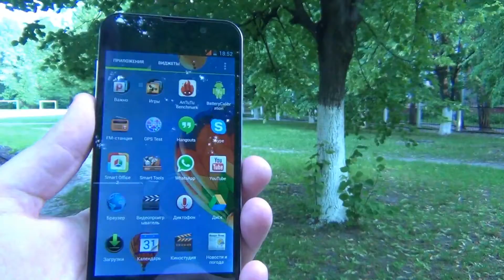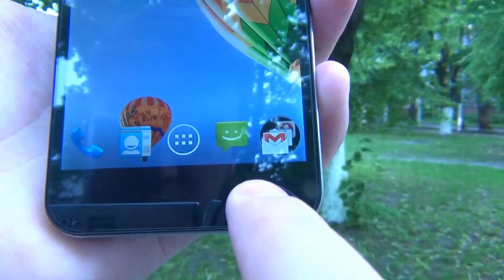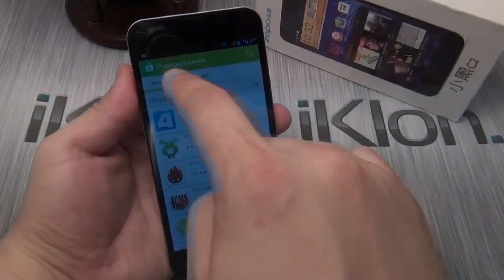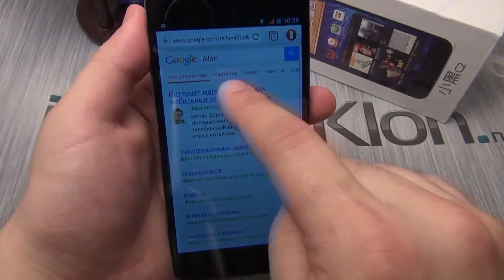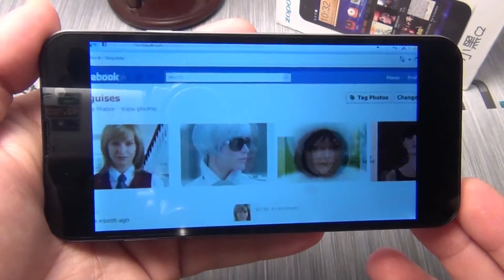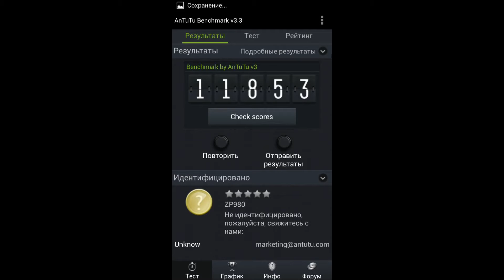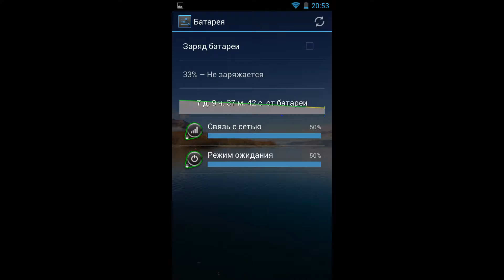Видео обзор/ review ZOPO C2 (младшего брата ZOPO ZP980)